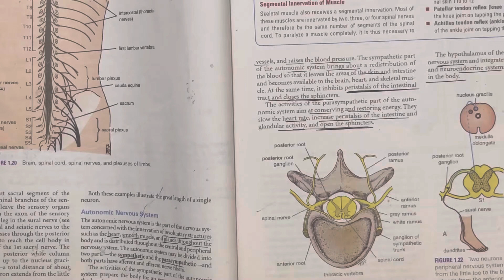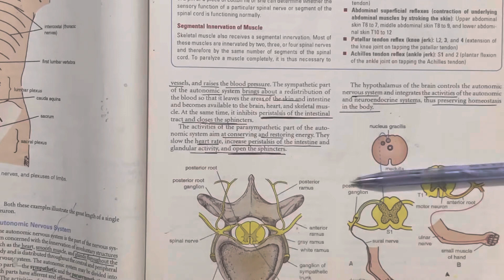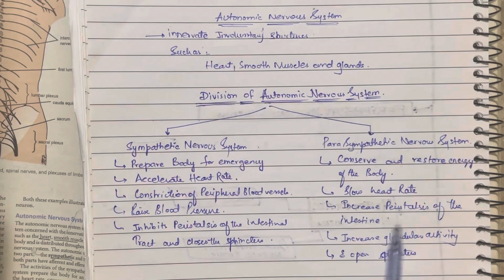Snell Clinical Anatomy Chapter 1 Lecture 17 (Part 8)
In this video you will get the information related to snell clinical anatomy chapter 1 Concept related to autonomic nervous system anatomy.

Links are below Just click the links for each topic with full description
Snell Clinical Anatomy Chapter 1

go and watch this descriptive video to clear you concepts...

All Introduction Lecture of anatomy has been uploaded at my channel Dr Kainat Jatoi
check the playlist Introduction to Anatomy